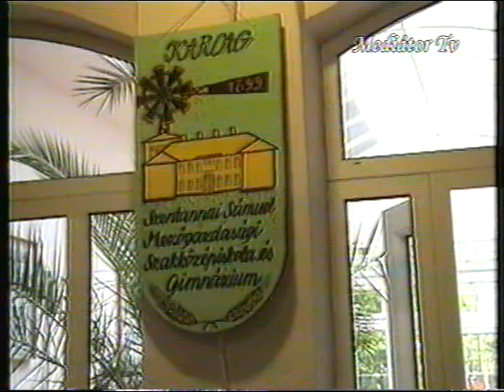Tekó klip (2004. október)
A Karcagi Szentannai Sámuel Mezőgazdasági Szakközépiskola, Gimnázium és Kollégiumról készített zenés kisfilm 2004. októberéből.
A videó szerzői jogtulajdonosa a Mediátor Televízió !!!